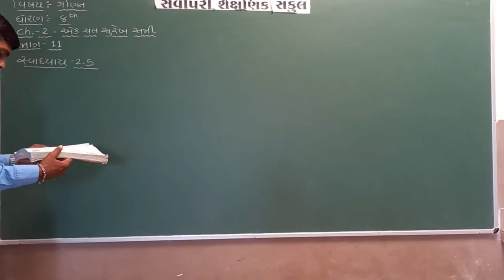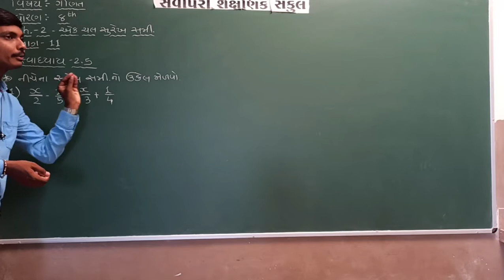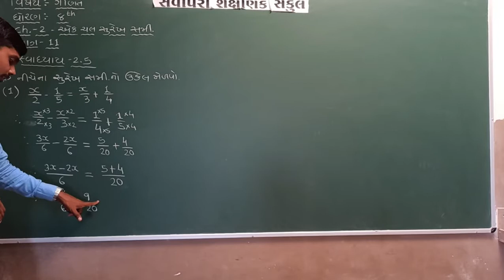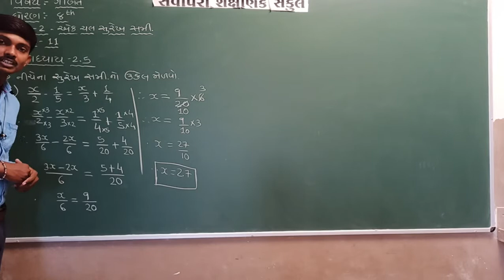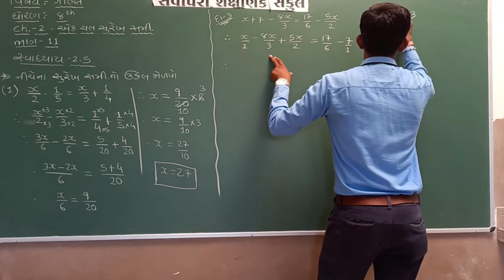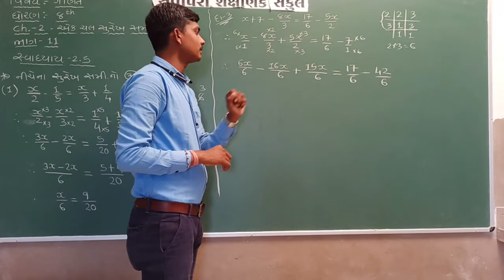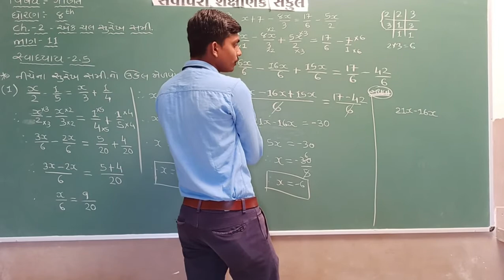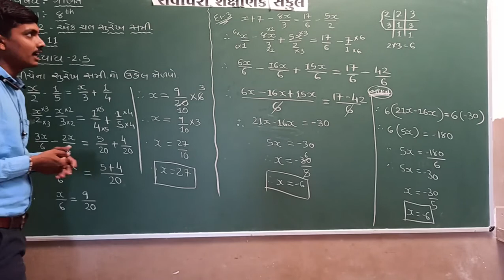Std 8 | Maths | Chapter 2 | Part 11